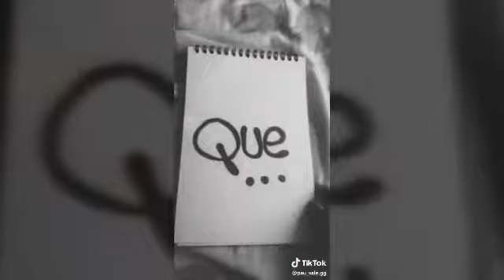SALAHONDA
Francisco Pizarro